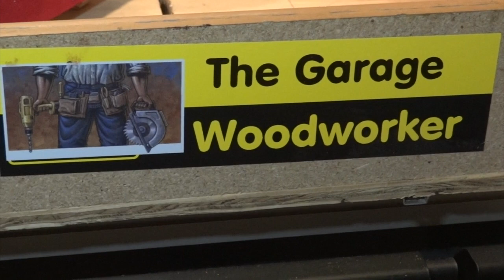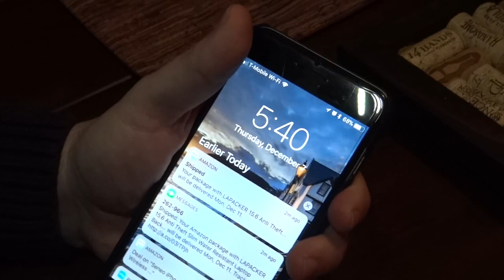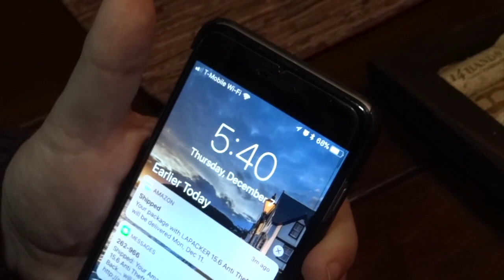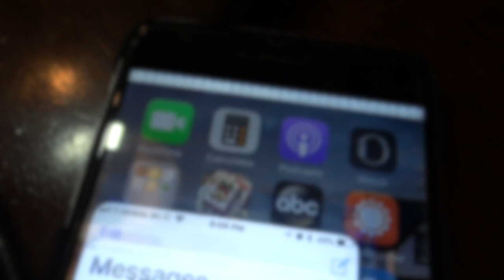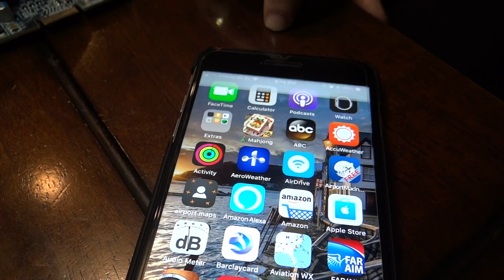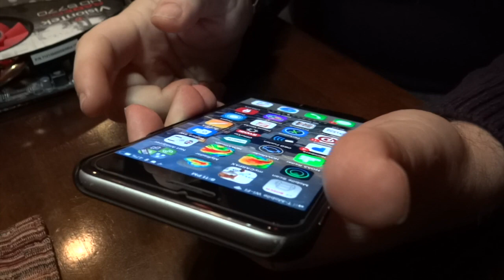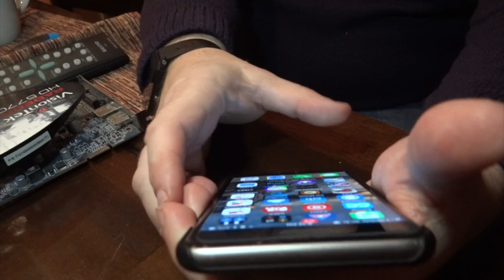FREE SCREEN FIX FOR UNRESPONSIVE IPHONE 6 AND 6 PLUS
easy fix for unresponsive 6 and 6 plus phones for a minimum you will gwt the time to back up and erase your phone